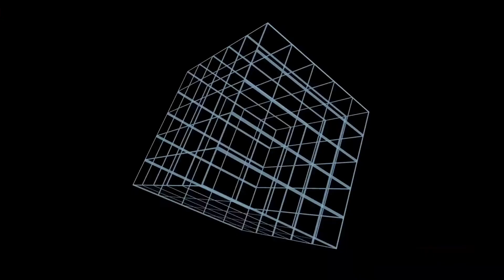Second Life Users and the Latest 516.40 version of NVIDIA drivers. Not YOUR fault! It's Nvidia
It's all happening here:

It's Free!🆓
I don't recommend using the Linden Labs release client. The UI is not friendly.

Links and Slurls to what I have mentioned in-world:
🔗secondlife:///app/group/7d3b5b95-0b32-922b-086a-e6141e015223/about
Rez date in-world: 2/10/2006
My marketplace listing on the MP: